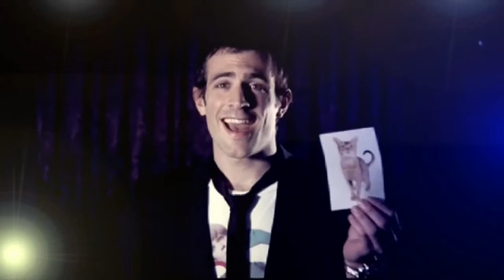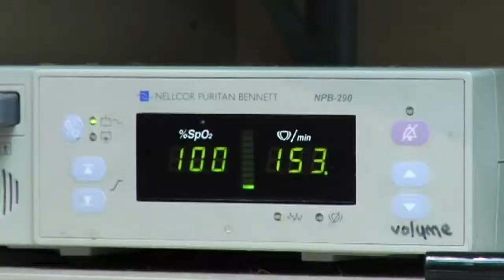PetNet TV - Reality Show: The ideal pet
People are busier than ever these days. Is there still time for pets? iTV has produced this internet promotional video by using board-cast standards to do with story-board preparations, casting, shooting and editing using professional video graphics, motion graphics and converting still images to video in post-production as well as it being title, action and colour safe.

iTV Production
150A Barkly St, St Kilda VIC 3182